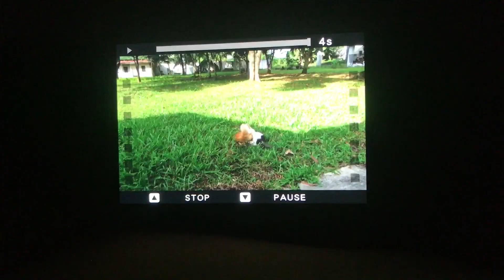April 27, 2021 8:50PM